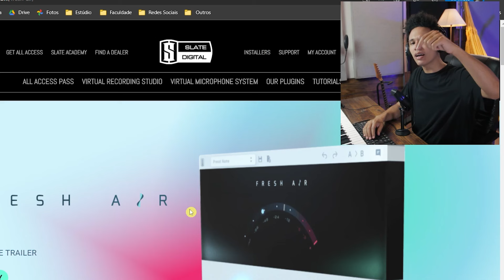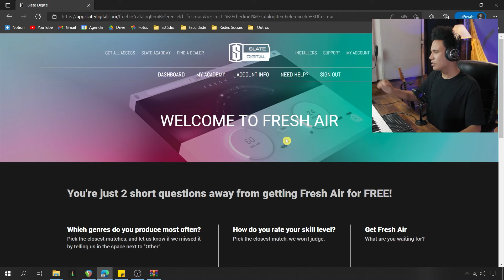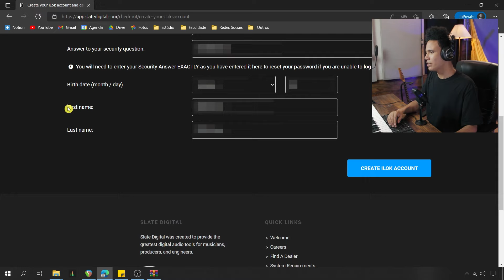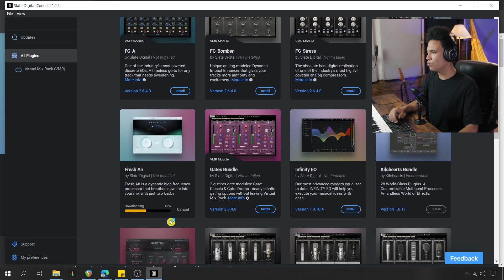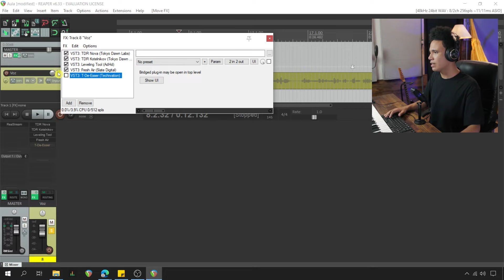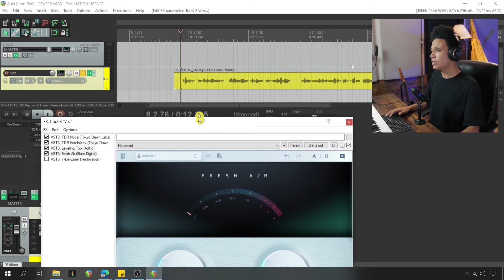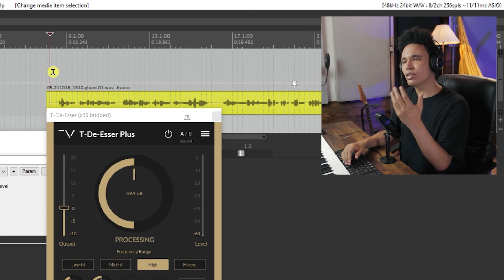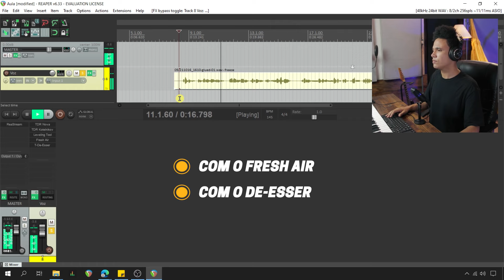FRESH AIR - ( COMO BAIXAR E REVIEW COMPLETO ) | Exciter Gratuito | Slate Digital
Nesse vídeo mostro o Fresh Air, que é um plugin gratuito incrível! Pra mim, ele é o melhor plugin pra trazer esse "agudo extra", com aquele brilho bonito. É tão bom, que acho até melhor que plugins pagos.. as vezes até parece bom demais pra ser verdade kkk
No exemplo do vídeo usei ele em uma voz, mas também muito usar no Canal Master ( ou Mix Bus).
Espero que gostem do vídeo e do plugin! 👊🔥🎵

00:00​​​ - Introdução
00:26 - Como Baixar e Instalar
07:21 - Ativação com ILok (Gratuito)
08:10 - Exemplo na Voz
11:16 - De-Esser controlando agudo